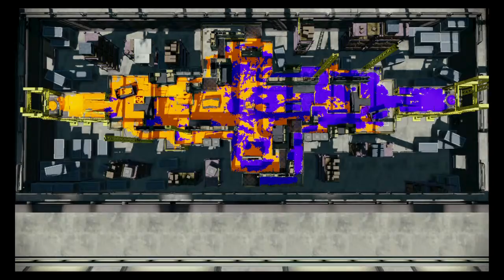From A+ to S with E-Liter - Game 25